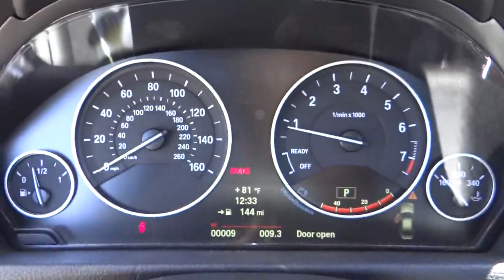2014 BMW 3 Series San Diego Oceanside Vista Escondido Encinitas 103243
2014 BMW 3 Series 328i - Stock#: 103243 - VIN#: WBA3C1C57EK113874